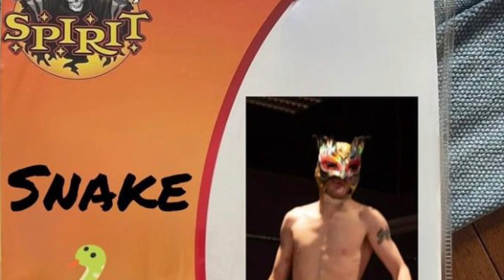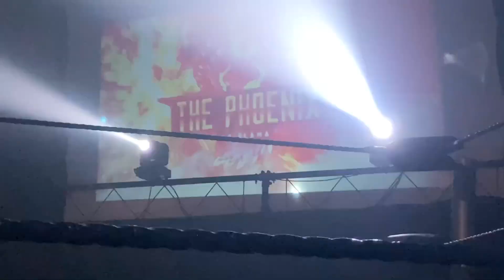The Dark Pheonix La Flama vs The Canary Kid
A revenge match of good vs evil with a special guest ref.